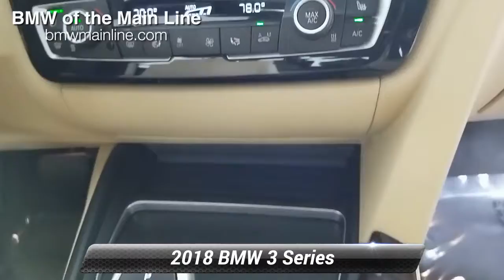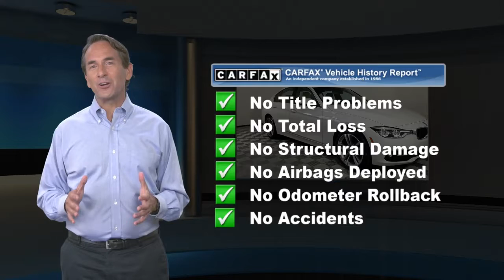Certified 2018 BMW 3 Series 330i xDrive, Bala Cynwyd, PA B20100M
EPA 33 MPG Hwy/23 MPG City! BMW Certified, GREAT MILES 9,748! Nav System, Moonroof, Heated Seats, All Wheel Drive, iPod/MP3 Input, CD Player, Back-Up Camera, Rear Air, Turbo Charged Engine, HEATED FRONT SEATS. READ MORE!KEY FEATURES INCLUDEAll Wheel Drive, Rear Air, Back-Up Camera, Turbocharged, iPod/MP3 Input, CD Player, Onboard Communications System, Dual Zone A/C. Steering Wheel Controls, Child Safety Locks, Electronic Stability Control, Heated Mirrors, Bucket Seats.OPTION PACKAGESCONVENIENCE PACKAGE Comfort Access Keyless Entry, Lumbar Support, SiriusXM Satellite Radio, 1 year All Access subscription, Moonroof, NAVIGATION SYSTEM Instrument Cluster w/Extended Contents, Advanced Real-Time Traffic Information, Remote Services, WHEELS: 18" X 8" DOUBLE-SPOKE (STYLE 397) Tires: P225/45R18 All-Season Runflat, HEATED FRONT SEATS, APPLE CARPLAY COMPATIBILITY, HEATED STEERING WHEEL. 1-Year/Unlimited Miles plus balance of original new vehicle limited warranty (4-Year/50,000-miles), 24/7 Roadside Assistance (even if someone else is driving your vehicle), Every vehicle is thoroughly inspected and reconditioned by BMW-Certified technicians, Trip interruption benefits are included, Service loaner and/or alternate transport are included for the duration of your protection plan, Additional plans are available to extend coverage, if desired, Roadside Assistance includes jump starts, tire changes, lock out service, and fuel/fluid deliveryWHO WE AREOur BMW dealership is located just a few miles from some of Philadelphia's most historic landmarks. We are located at 225 Bala Avenue, Bala Cynwyd, PA 19004. Our dealership proudly serves the Philadelphia Metro Area and we are looking forward to building a strong relationship with you!Horsepower calculations based on trim engine configuration. Fuel economy calculations based on original manufacturer data for trim engine configuration. Please confirm the accuracy of the included equipment by calling us prior to purchase.

[RLVID:1769:bcac999c4a7d95d0:070c48f098adb11e:1]